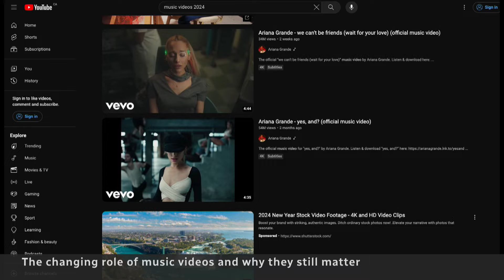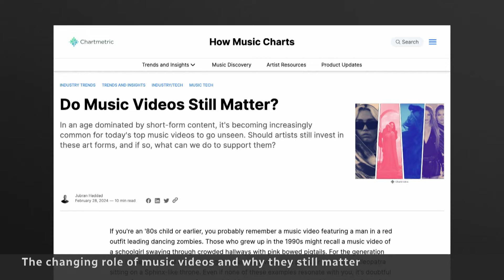Do music videos still matter?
This weekend’s Juno Awards will celebrate Canada’s music video of the year, but the days of all-day music video television are long gone, prompting some to ask if the traditional music video still matters.